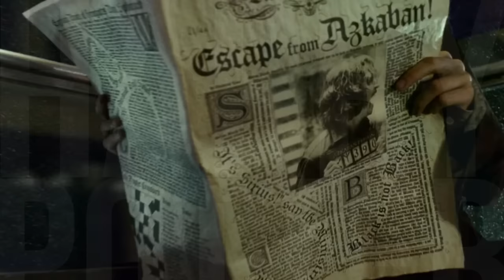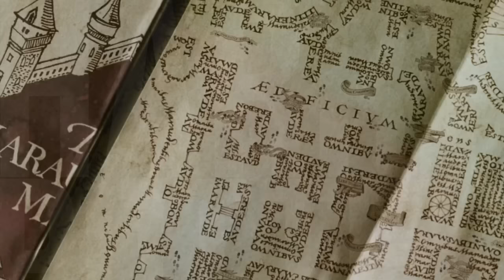Is Prisoner of Azkaban the Best Harry Potter Movie?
What's good peeps. Today I sit down and check out Harry Potter and the Prisoner of Azkaban. If you have any suggestions on movies, tv shows, or videos we should check out drop them in the comments!

Harry Potter and the Prisoner of Azkaban Reaction